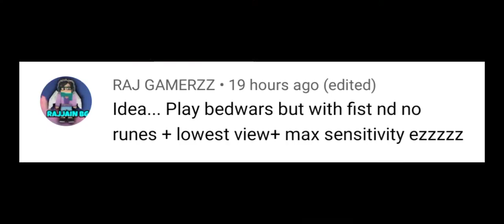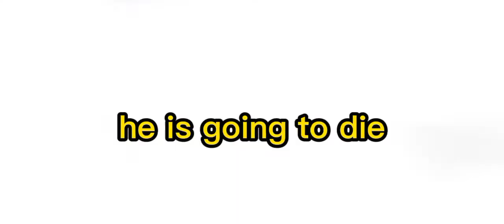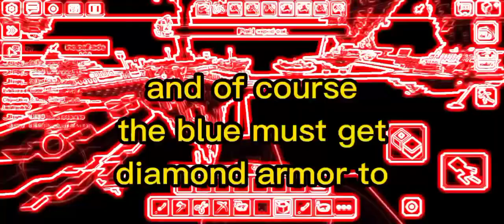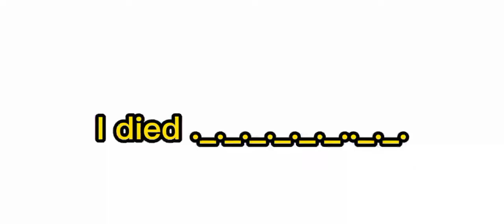BlockmanGO Low view max sensitivity + no hand and no rune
this video was a pain :v